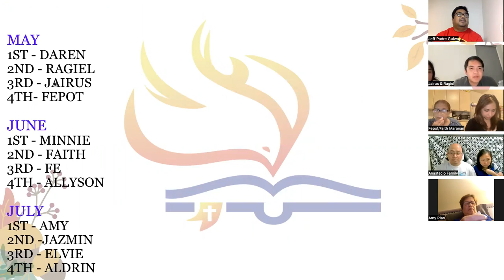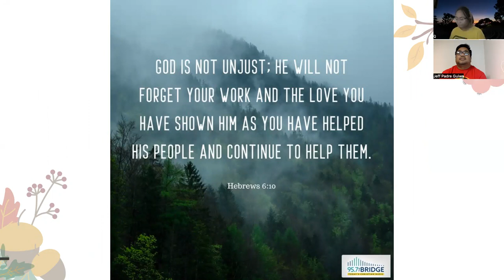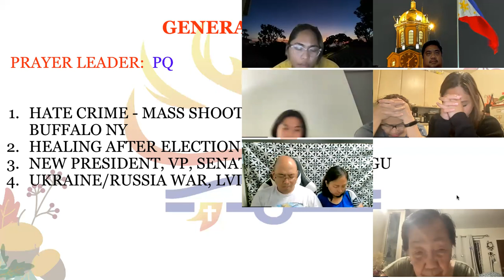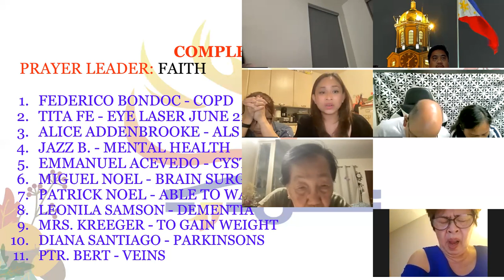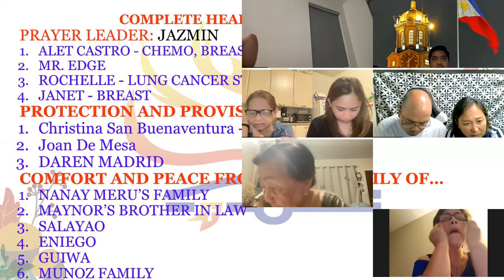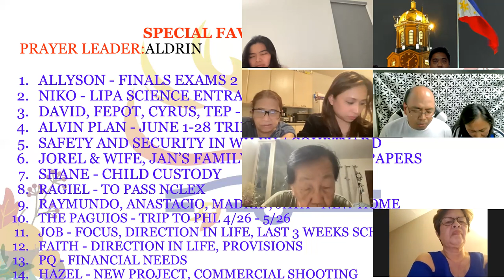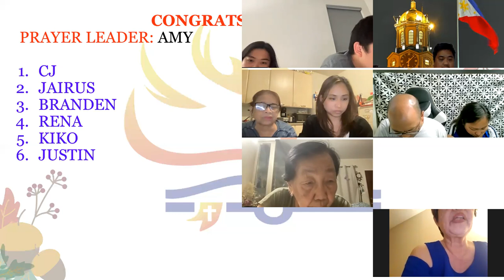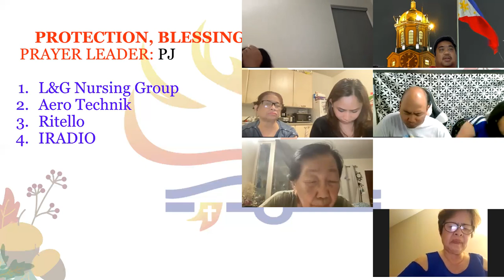5/18/22 THE UPPER ZOOM PRAYER GATHERING (Jeff Padre Guiwa)